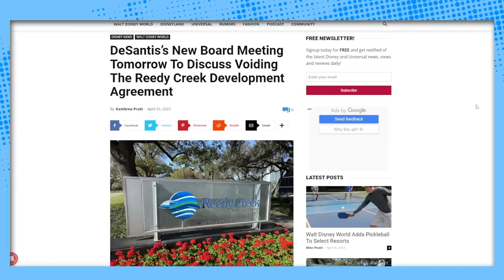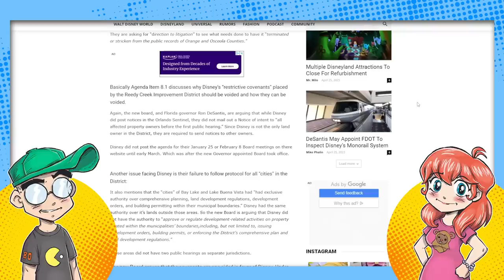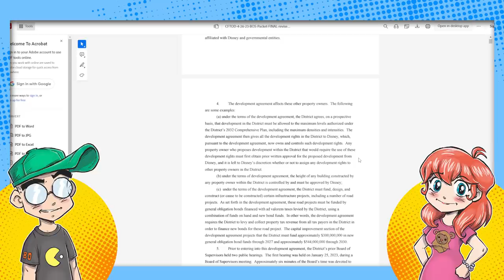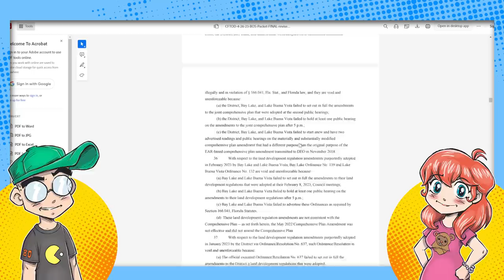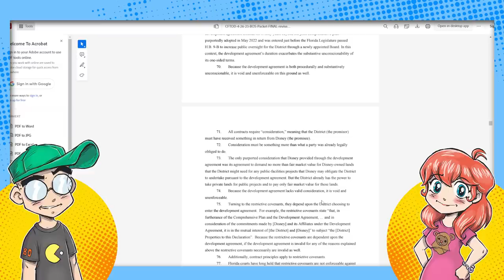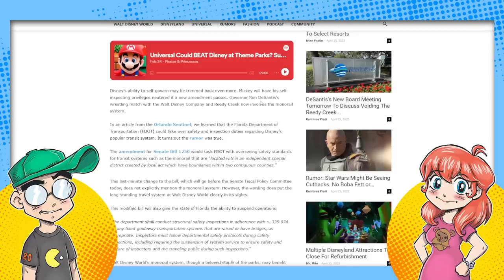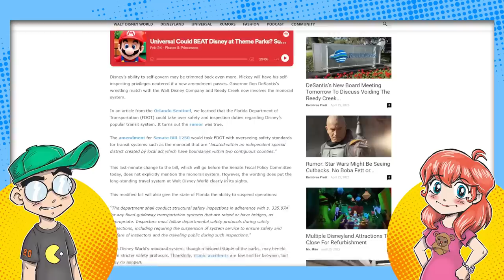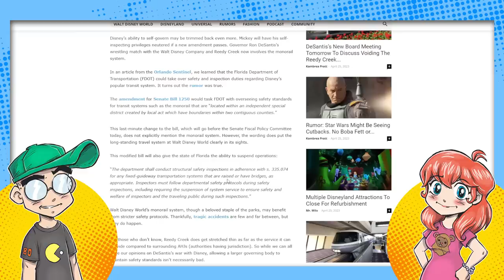Disney vs. DeSantis Goes Off the Rails?! State Monorail Inspections Coming Soon??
Is Disney in real danger of losing to DeSantis and Crew? Well, attorneys seem to think there was some dirty-dealing going on with the way Reedy Creek was handled. And now Disney monorails may be subject to state inspection (which they'll probably fail TBH.)